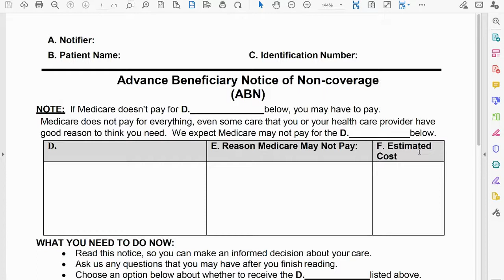ABN-Dr Sandra Weitz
Is there ever a situation where having the patient sign an ABN is illegal? Just them signing it? I am told by a surgery center ABN are illegal to even have patient sign just to have on hand. True?

drsandraweitz.com - My official site for doctors who are looking for guides on private practice.